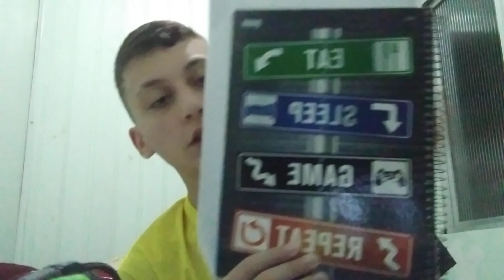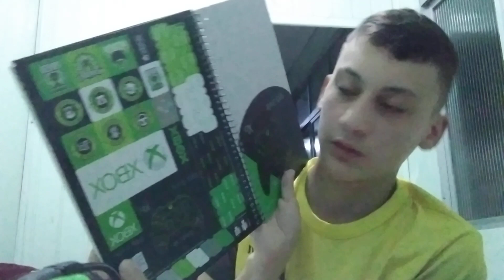primeiro dia no colégio